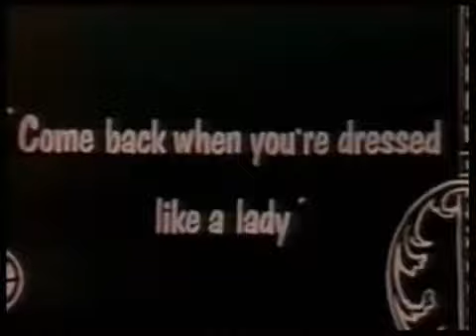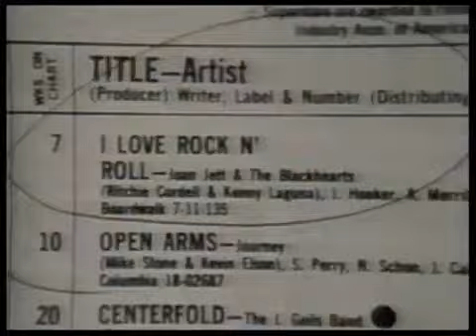Joan Jett - Love Me Two Times (The Doors Cover)